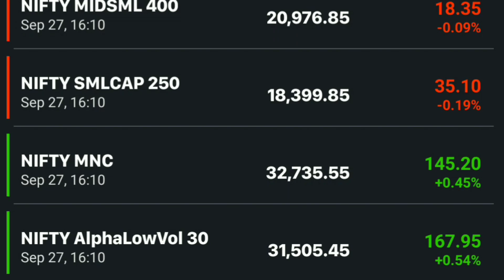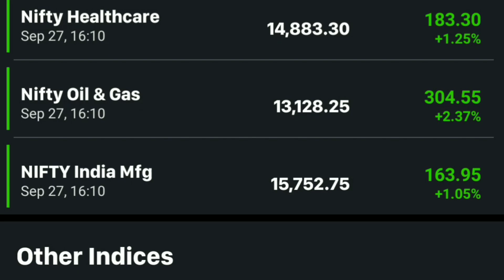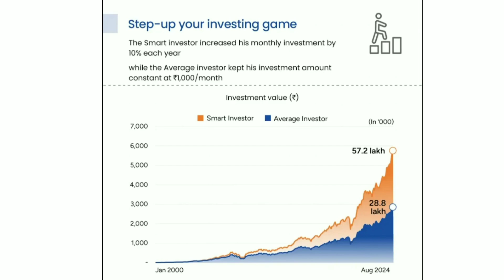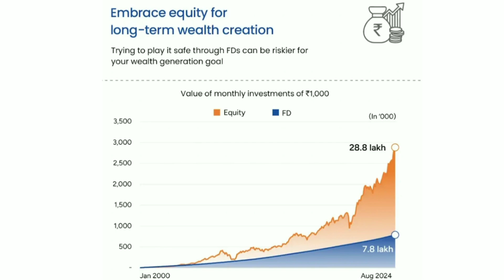Heavy down fall in small and mid cap, what should investors do now ?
Mid cap crash
Best mutual funds review
Best mutual funds for long term investment